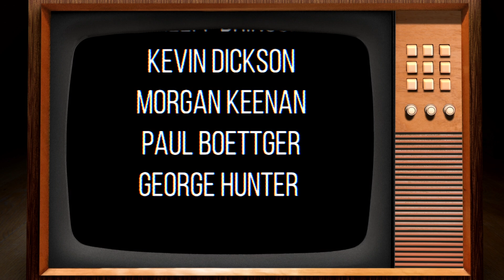Josi J and Dessert - What's That Smell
Check out the new Music Video for "What's That Smell"

We had a blast shooting this video. Hope you enjoy!

Shot and Edited by ProMotion LLC